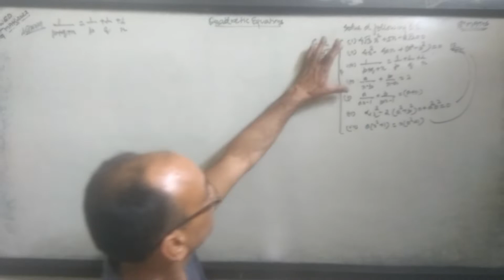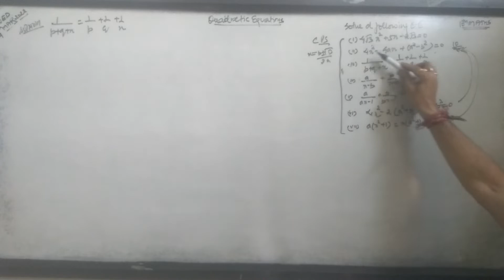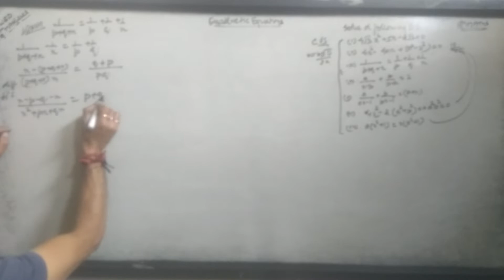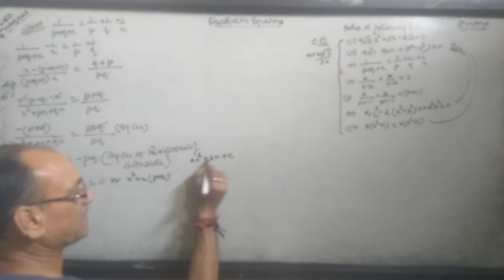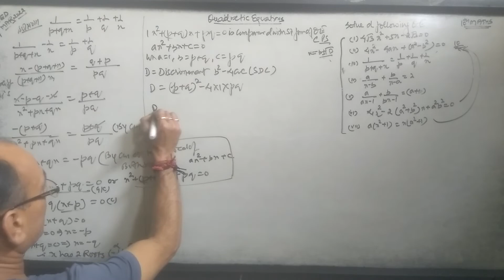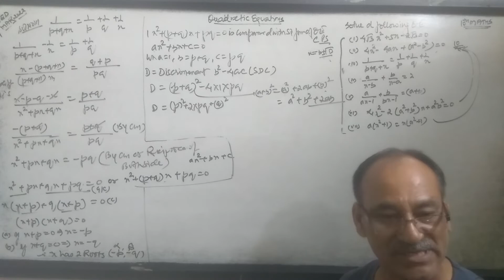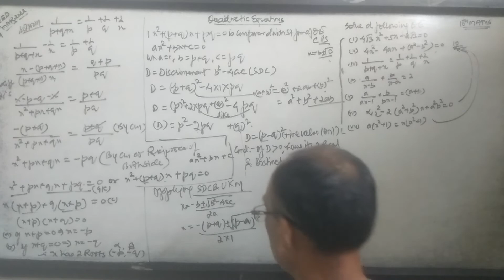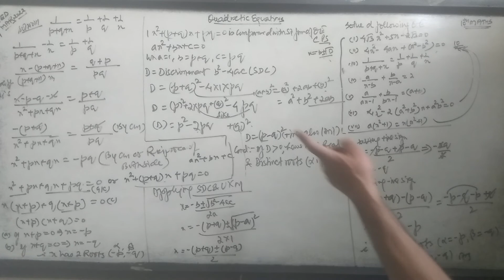Quadratic equations,10th Maths,Thus Q asked by 1child,who comes daily fr Nainital approximately.